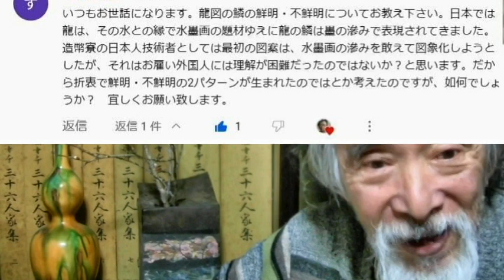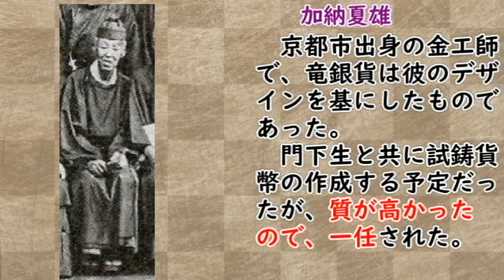【古銭】加納夏雄と弟子たちは金貨をどうデザインしたか？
00:00:00　金貨の龍の鱗について質問があった。
00:01:58　加納夏雄はなぜデザインすることになったのか？
00:13:04　弟子と一緒に造り、加納が修正した。そこに違いが？
00:11:12　花園大学の先生数人が家に来た。
00:15:13　伊達先生と話すところ、富本銭は怪しいんじゃない？
　金貨の龍の鱗のデザインについて質問がありました。今回はそれの紹介をします。